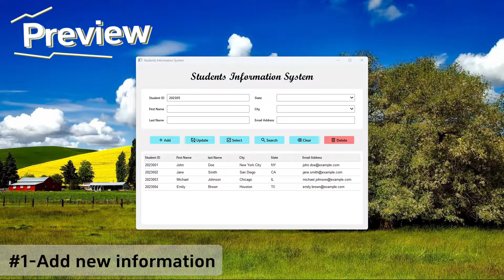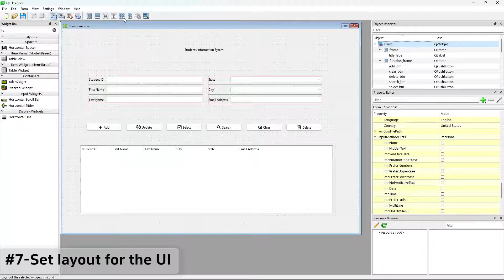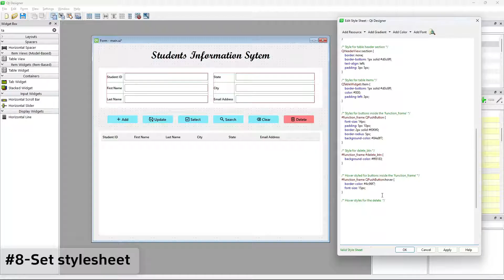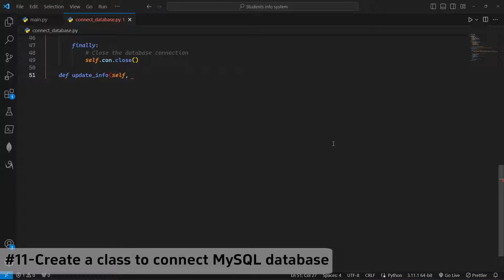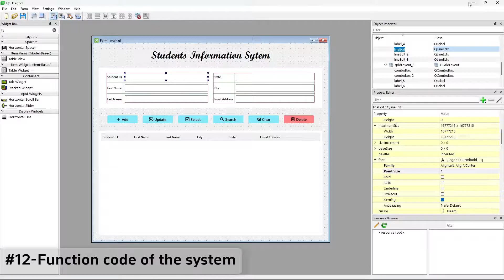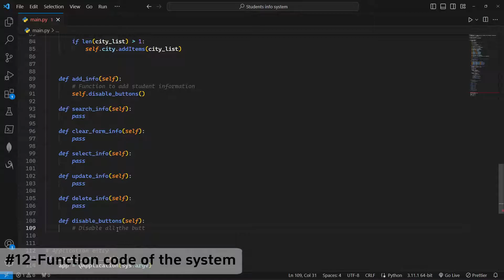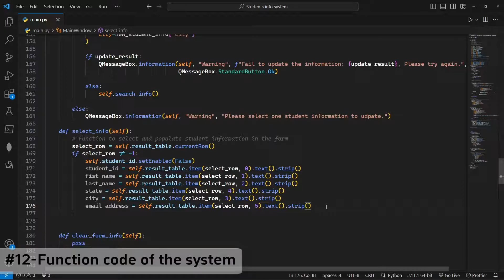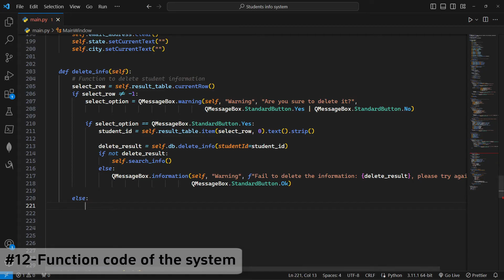PyQt6 Programs | Students Information Management System -Full Tutorial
📚 Welcome to tutorial on "Building a Student Information Management System with PyQt and MySQL"! In this comprehensive tutorial, you'll learn how to create a custom Student Information Management System from scratch using PyQt for the frontend and MySQL for the backend database.

🔧 Here's what cover in this video:

🔹 Functionality: We'll implement essential functions such as adding new student records, updating existing ones, searching for specific student information, and deleting records.

🔹 Database Integration: Learn how to seamlessly connect your PyQt application to a MySQL database. We'll show you how to create the database using MySQL Workbench.

🔹 Custom User Interface (UI): Customize the appearance and behavior of key PyQt widgets like QFrame, QLineEdit, QComboBox, QPushButton, and QTableWidget to create an intuitive and visually appealing user interface.

🔹 Data Display: Utilize the powerful QTableWidget to display student data fetched from the MySQL database, making it easy for users to view and manage information.

🔹 Alerts and Notifications: Implement QMessageBox to provide informative alerts and notifications to users, enhancing the user experience.

Whether you're a beginner looking to dive into PyQt and database integration or an experienced developer seeking to expand your skills, this tutorial has something valuable for everyone.

⭐ Uesed Widgets ⭐
QWidget、QLabel、QFrame、QPushButton、QLineEdit、QTableWidget

🧩 Timestamps 🧩
0:00        App Function Preview
01:15     #1-Create project folder and Prepare icons files
01:40     #2-Add all the widgets
02:19     #3-Update contents for widgets
03:10     #4-Set up for QTableWidget
03:31     #5-Set icons for QPushButtons
04:04     #6-Update objectname of widgets
04:45     #7-Set layout for the UI
06:00     #8-Set stylesheet
12:06     #9-Convert files and create main file to start app
14:44     #10-Create a MySQL Database by workbench
16:00     #11-Create a class to connect MySQL database
22:31     #12-Function code of the system